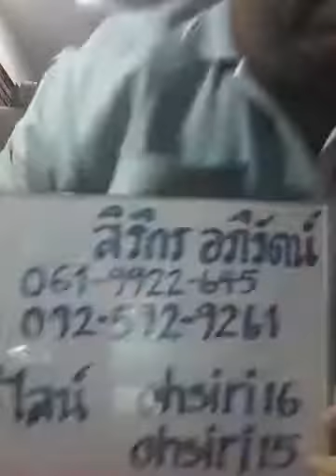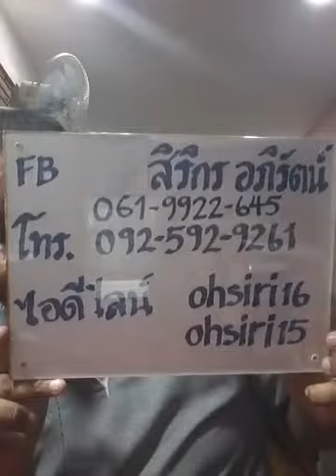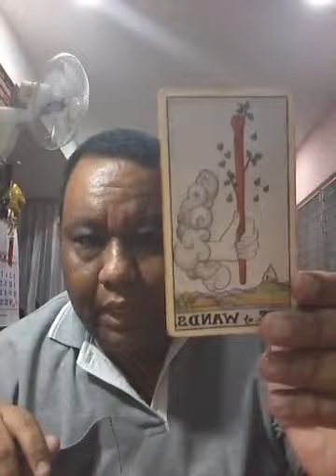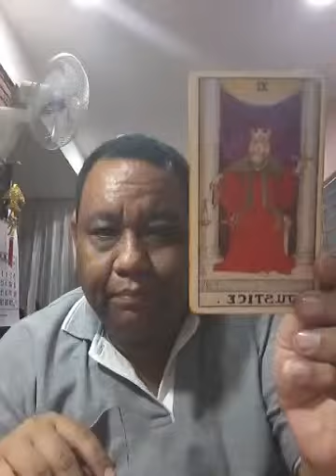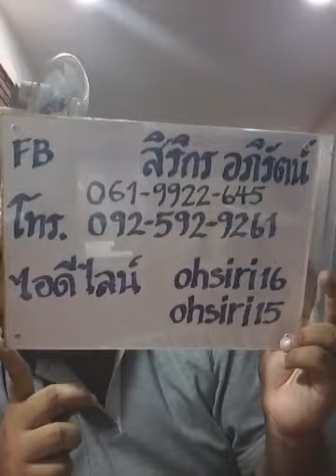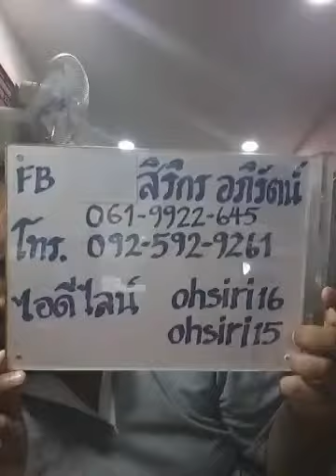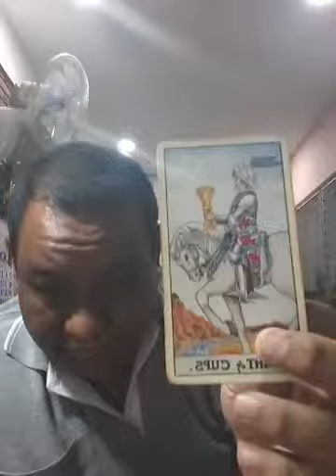อ ท๊อป วชิระ ไลฟ์สดดูดวงไพ่ยิปซี ตอนที่ 87